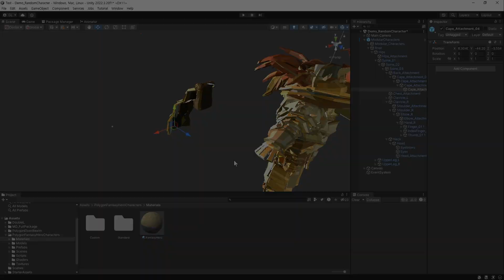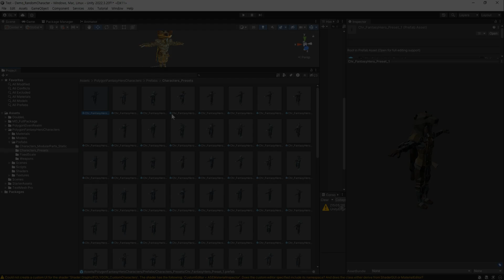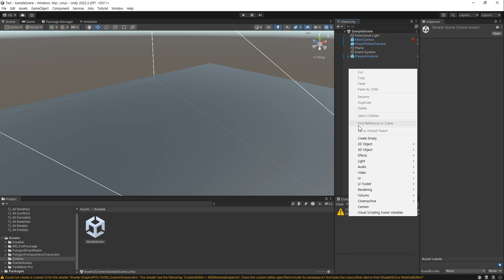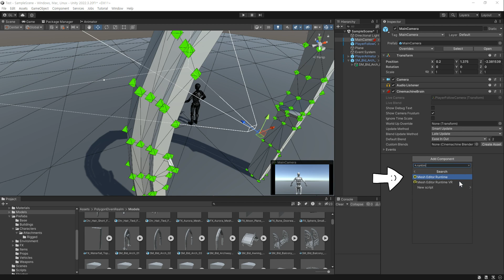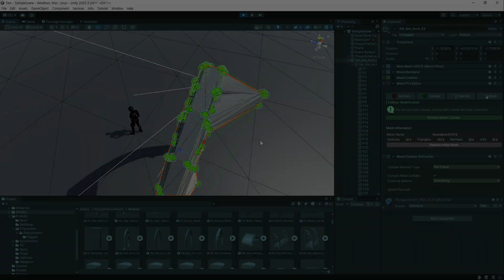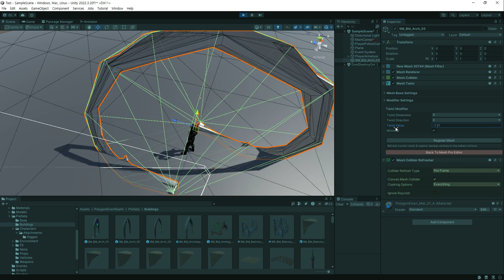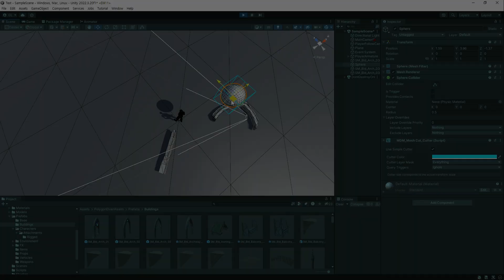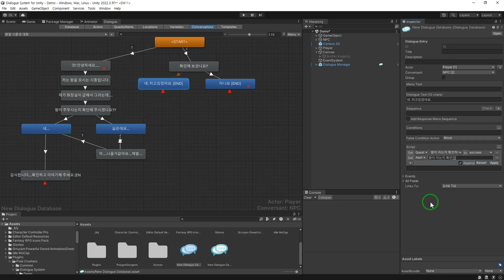[유니티] Flash Deal 8일, 9일차 에셋 3종 소개 및 간단한 사용 방법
이번 Flash Deal 세일 기간 중 에셋에 궁금하신부분을 풀어드리고자 리뷰 영상을 제작하였습니다.
기간에 최대한 맞춰서 하나씩 영상을 올리도록 하겠습니다.

해당 에셋 목록 링크
POLYGON Modular Fantasy Hero Characters - Low Poly 3D Art by Synty ☞

영상 제작에 힘이 될 수 있게 멤버십으로 후원을 해주세요.

0:00 POLYGON Modular Fantasy Hero Characters 리뷰
1:50 Mesh Deformation Full Collection 리뷰 및 주의사항
2:38 Mesh Deformation 기본 오브젝트 생성
3:07 Mesh Deformation 기존 오브젝트 적용 방법
3:38 Vertices 설명
4:50 Collider 설명
5:22 Identity 설명
5:32 Mesh 설명
6:17 Twist 설명
6:42 Mesh Cut 설명
7:26 Mesh Slime 설명
7:52 Sculpting 설명
8:33 Dialogue System for Unity 리뷰